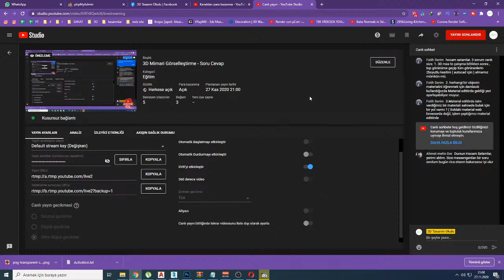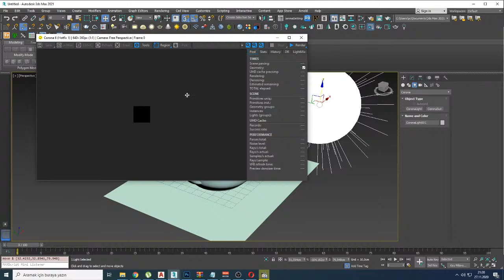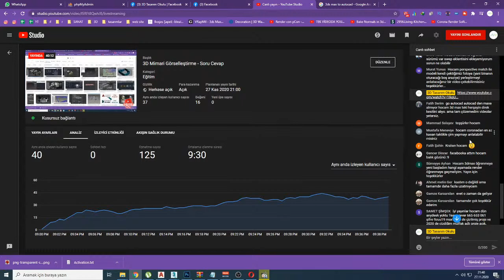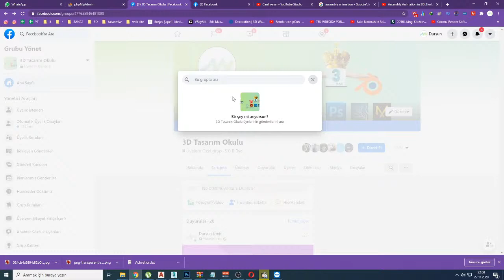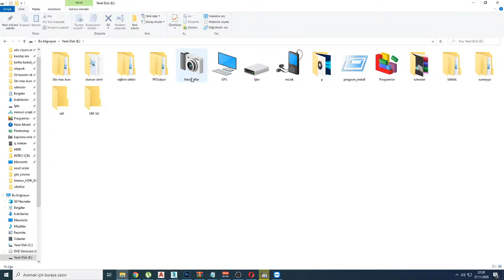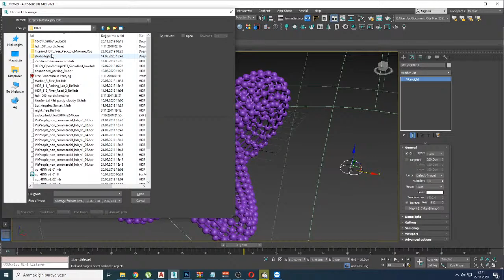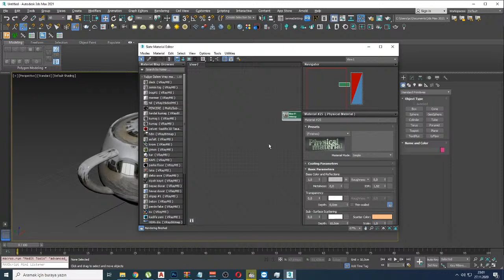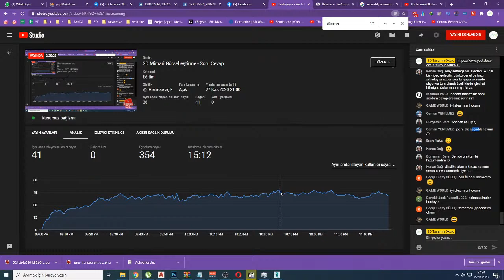3D Mimari Görselleştirme - Soru Cevap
Ayrıcalıklardan yararlanmak için bu kanala katılın:
3d max dersleri - Mimari görselleştirme  - Sketchup dersleri